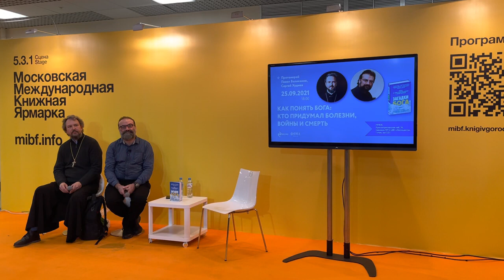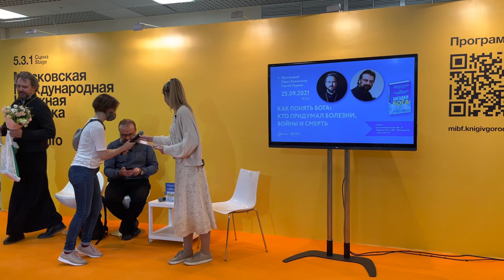Загадки Бога. Ответы на самые неудобные вопросы о Творце вселенной